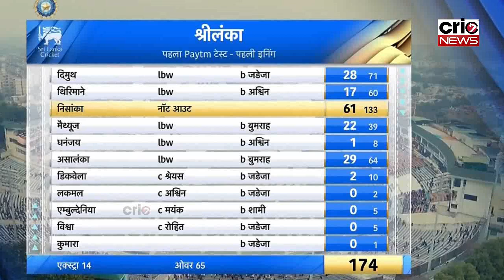IND vs SL 1st Test Day 3 Highlights: तीसरे दिन Ashwin और Jadeja ने किया कमाल रचा इतिहास